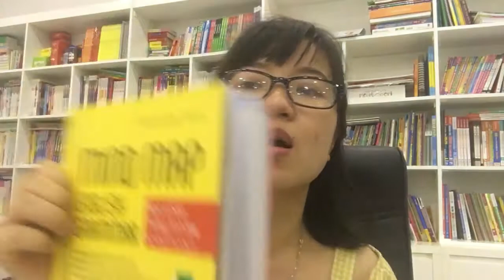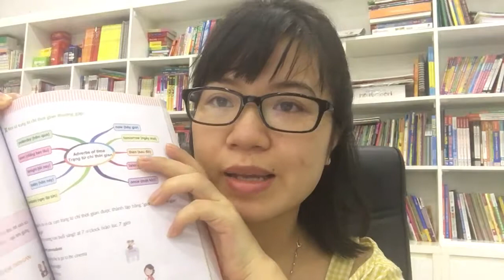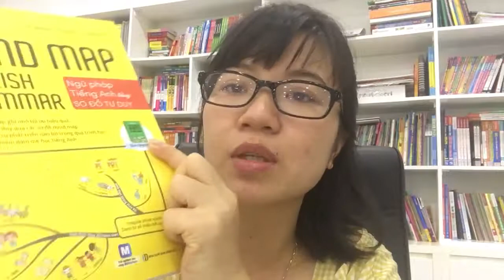24h đầu tiên với cuốn sách MIND MAP ENGLISH GRAMMAR (Ngữ pháp tiếng Anh bằng sơ đồ tư duy)